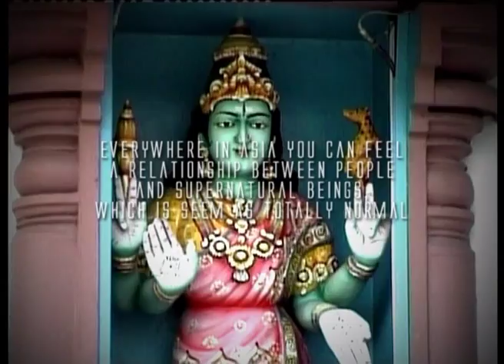Evening Mantras - Shantakaram Bhujagashayanam (Pacific Paradise - Parte 19)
PACIFIC PARADISE - "ethno mystical sound around the world" is a documentary H. Antoni Carvajal & Sangre de America. This exciting film project and musical concept travels in five continents and unites people with spiritual and mystical sensibility, embraces with the most remote indigenous traditions. Ethnic sounds, electronic atmospheres and folk influences that transform the cultural syncretism in a feeling of union. Pictures of the world set in faraway places of earth like: New Guinea, the Jungle of Sulawesi, the Amazon, Central America, South Pacific, the Andes, Africa and Asia. This project supports sangredeamerica.org, a nonprofit organization that fights against the violent colonial raid of "Civilization" in the last havens of humanity and the extinction of the original natives, the only guardians of the primary forests on the planet.

PACIFIC PARADISE - "ethno mystical sound around the world" è un documentario di H.Antoni Carvajal & La Fundaciòn Sangre de America. Questo emozionante progetto filmico e musicale viaggia nei 5 continenti, unisce i popoli con misticismo spirituale e abbraccia con sensibilità le tradizioni autoctone più remote. Un "concept" con suoni etnici, suggestioni electroniche e folklore che trasformano il sincretismo culturale in un sentimento di unione. Immagini ambientate in luoghi lontani del mondo come Nuova Guinea, la Jungla del Sulawesi, Amazzonia, America centrale, south Pacifico, la cordigliera Andina, Africa e Asia. Questo Progetto sostiene la fondazione sangre de america organizzazione non profit che si batte contro la violenta irruzione della "Civilizzazione" negli ultimi paradisi della umanità e la estinzione degli indigeni, unici guardiani delle foreste primarie del pianeta.